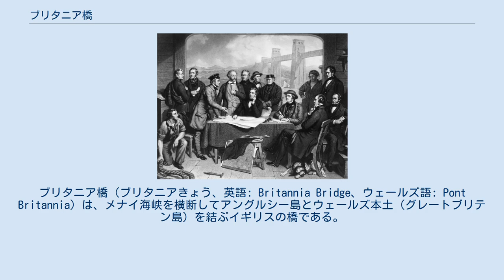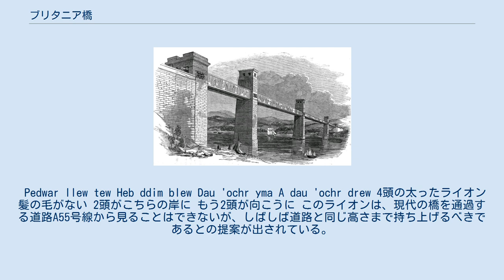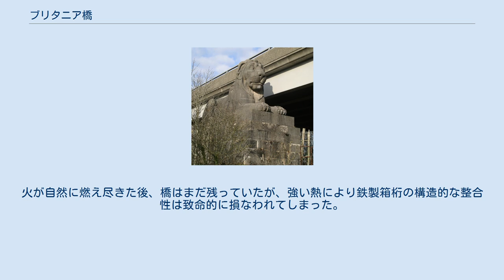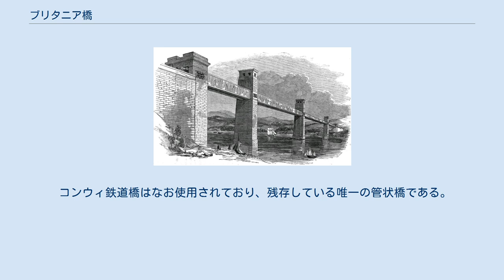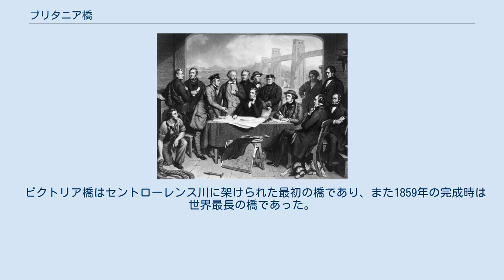ブリタニア橋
ブリタニア橋（ブリタニアきょう、英語: Britannia Bridge、ウェールズ語: Pont Britannia）は、メナイ海峡を横断してアングルシー島とウェールズ本土（グレートブリテン島）を結ぶイギリスの橋である。
当初は箱型の断面をもつ錬鉄製管状橋として、鉄道橋としてロバート・スチーブンソン設計・施工により完成した。
1970年に発生した火災を受けて、道路・鉄道の双方を通す橋として鋼鉄製2連トラスアーチ橋として再建された。
 当初の箱型断面のブリタニア橋、1852年頃 1886年頃の絵葉書に載っているブリタニア橋 後にブリタニア橋が建設されることになる地点の1マイル（約1.6 km）東に1826年にトーマス・テルフォード建設のメナイ吊橋が開通して、初めてアングルシー島と本土を結ぶ道ができた。
鉄道が人気を博するようになるにつれて、ロンドンとホリーヘッド港を直接結ぶチェスター・アンド・ホリーヘッド鉄道を通せる2番目の橋が必要になってきた。
 他の方法で鉄道を通すことも提案され、たとえば1838年には既存のメナイ吊橋を渡そうというものもあった。
この提案について意見を求めるために鉄道のパイオニアであるジョージ・スチーブンソンが招かれたが、吊橋の再利用について関心を表明しただけであった。
1840年までに、財務委員会はおおむねスチーブンソンの提案に傾き、1845年にブリタニア橋を通る経路を最終承認した。
ジョージ・スチーブンソンの息子、ロバート・スチーブンソンが主任技術者に指名された。
 橋の設計では、海峡を船が通航可能なようにする必要があり、かつ列車の通行に伴う重い荷重に耐えられるように十分頑丈である必要もあった。
このためスチーブンソンは、2連の主桁をいずれも長さ460フィート（約140 m）の箱型の鉄のチューブ状に造った。
それぞれは1,500英トンの重さがあり、石造の橋脚によって支持されている。
中央の橋脚はブリタニア岩礁の上に建設された。
さらに2連の230フィート（約70 m）長の支間があって、全長1,511フィート（461 m）の連続桁となっている。
列車はこのチューブの中を走る。
この時点までで錬鉄製の橋で最も長い支間は31フィート6インチ（約9.6 m）であった。
 スチーブンソンは有名な技術者2人をコンサルタントとして雇っていた。
ウィリアム・フェアベアンは彼の父親（ジョージ）の旧友であった。
またイートン・ホジキンソンは、材料強度学の指導的な理論家であった。
ホジキンソンは、チューブを十分頑丈に造ることは非現実的であると考えており、鎖で補助の支持を行うべきだと助言した。
しかしフェアベアンは鎖は不必要だと考え 各部品が正しく均衡がとれ、板が適切に鋲止めされているならば、鎖を省いてこの橋が建設された時代の進取の精神とエネルギーを示す有効なモニュメントとできるでしょう と宣言した。
 受け取った技術的な意見はホジキンソンの主張と一致するものであったが、しかしスチーブンソンはかなり心配しながらもフェアベアンの分析を支持した。
フェアベアンのミルウォール造船所において、75フィート（約23 m）の長さの模型が造られて実験が行われ、最終設計の基礎として用いられた。
スチーブンソンはチューブの断面形状として楕円形を推していたが、フェアベアンの好む箱型断面が採用された。
フェアベアンは、チューブの天井部分の部品の分割製造と、側面のパネルを固定する補剛材の開発に責任を持つことになった。
 ブリタニア橋の橋台角にある、4つあるライオンのうちの1つ 橋は、ジョン・トーマスが石灰岩で制作した4頭のライオンで飾られている。
これは近くで生まれた吟遊詩人のジョン・エヴァンス（1826年 - 1888年）の以下のウェールズ語の詩で不滅のものとなった。
 Pedwar llew tew Heb ddim blew Dau 'ochr yma A dau 'ochr drew 4頭の太ったライオン 髪の毛がない 2頭がこちらの岸に もう2頭が向こうに このライオンは、現代の橋を通過する道路A55号線から見ることはできないが、しばしば道路と同じ高さまで持ち上げるべきであるとの提案が出されている。
 当初の錬鉄製の橋の断面、現代の橋の脇に建っている 建設は1846年に始まり、1850年3月5日に試運転が行われ、3月18日から上り線が開通した。